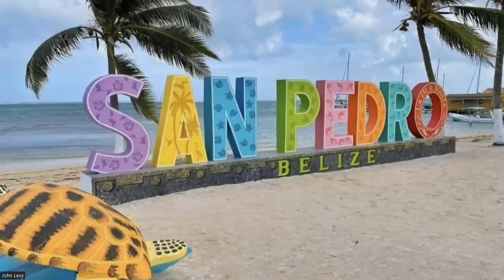Belize Expats Featuring Darryl & Angela Gibson